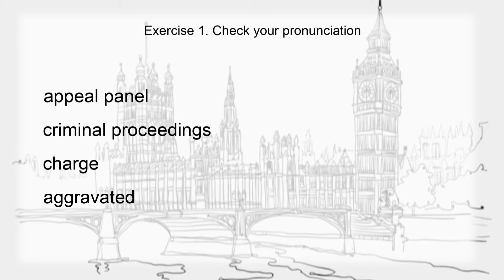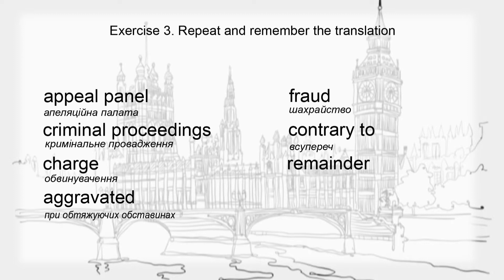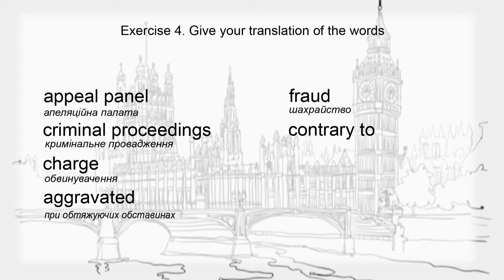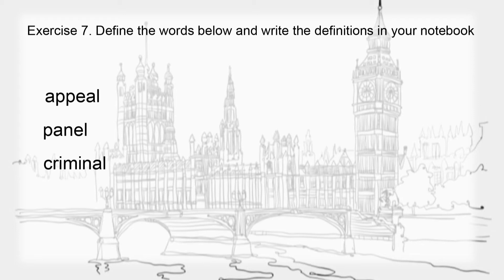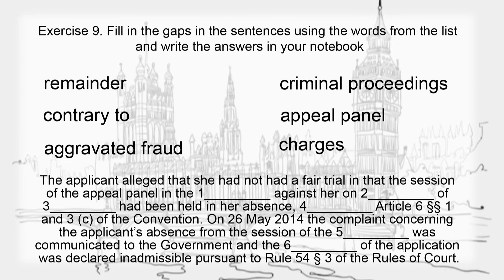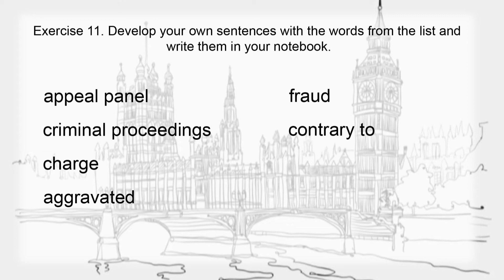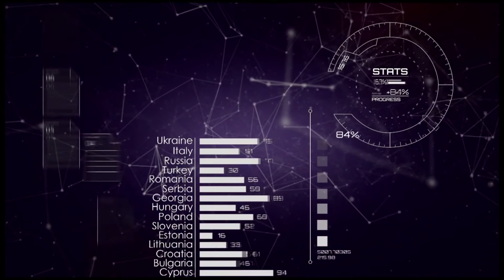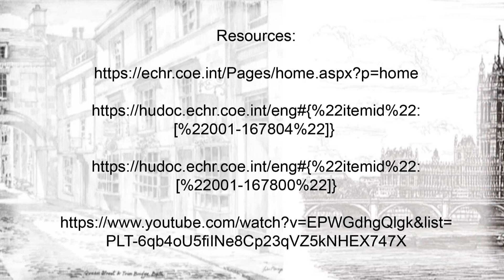3 курс. 3 Unit (2 episode)